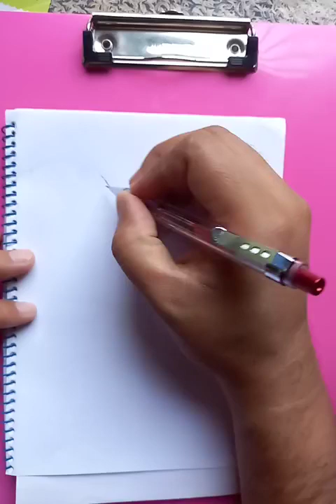basketball player jumping | original audio tutorials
basketball player jumping | original audio tutorials @bluehanddrawing

Cheers.

How to draw a figure step by step (very easy) | elementary drawing

Figure Drawing Easy | how to draw figure for beginners

How to draw Figure easily | Easy Figure Drawing | Figure Drawing

Figure Drawing For Beginners | How to Draw Figure Step By Step | Easy Figure Drawing With Color

How to draw figure Drawing easy step by step | Magic figure drawing with color for beginners

How to draw easy Figure Step by Step | figure drawing Tutorials for Kids

some drawing learning related topics:
easy figure drawing for kids
cute easy figure drawing
very easy figure drawing
simple easy figure drawing
easy figure drawing with color
how to draw figure easy
how to draw figure in water color
how to draw a cute figure
how to draw a cartoon figure
how to draw figure easy way
figure drawing tutorial easy
easy figure drawing tutorial
how to draw a figure very easy
figure drawing for beginners
easy figure drawing for beginners
cartoon figure drawing for beginners
simple steps to draw a figure
basic figure drawing
simple figure drawing step by step
how to draw a figure using shapes
how to draw a figure using numbers
how to draw a figure step by step realistic
figure drawing with pencil color
how to draw a figure with colored pencils
pencil drawings of figure
figure drawing pencil easy
sketch of a realistic figure